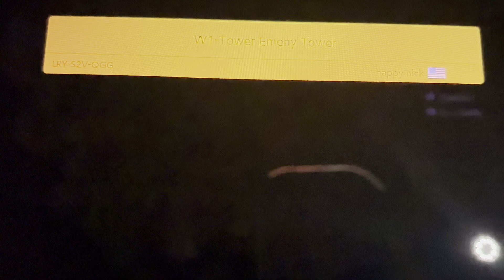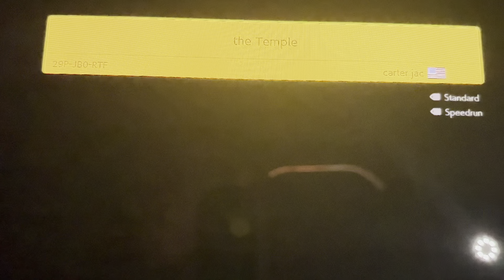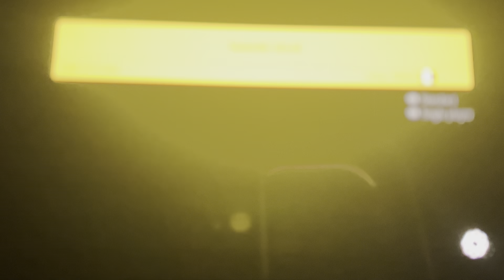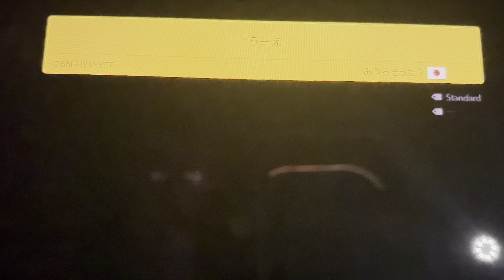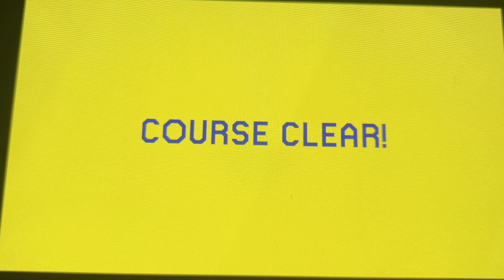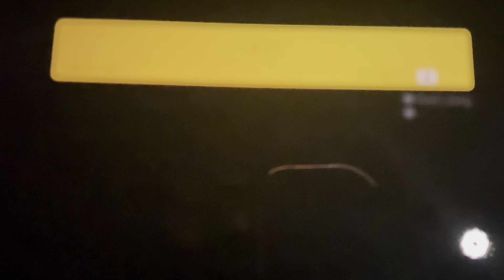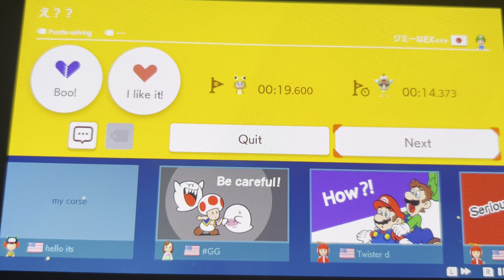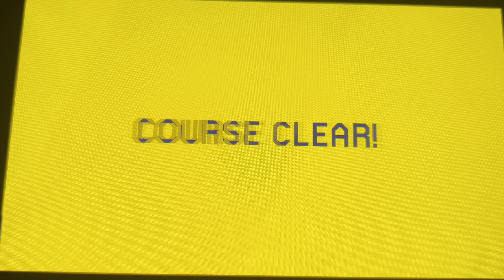Super Mario Maker 2 Endless Easy Speedrun in 18:53s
If i had just gotten better short levels. Hey, atleast i got sub 20!